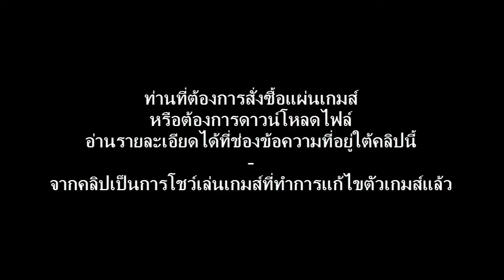Harvest Moon Save Homeland เงินเต็มและอื่นๆ PlayStation 2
เกมส์ Harvest Moon Save Homeland
เงินเต็ม 999999
เงินไม่ลด
เพิ่มจำนวนช่องใส่ของ
ทำงานไม่มีเหนื่อย
ตัวไฟล์เกมส์สามารถ นำไปไรท์ใส่แผ่นเล่นกับเครื่องPS2
หรือ นำไฟล์เกมส์ไปเแปลงล่นกับโปรแกรม opl บนเครื่องPS2
หรือ นำไฟล์เกมส์ไปเล่นกับอีมูเลเตอร์บนเครื่องคอม และเครื่องอื่นๆก็ได้
หรือ สามารถโหลดไฟล์ได้จากลิงค์นี้
แต่มีค่าใช้จ่ายจำนวน 60บาท
สำหรับ password ในการแตกไฟล์
รวมเกมส์PS2ที่ทางผมแก้ทั้งหมด ดูได้จากที่นี่